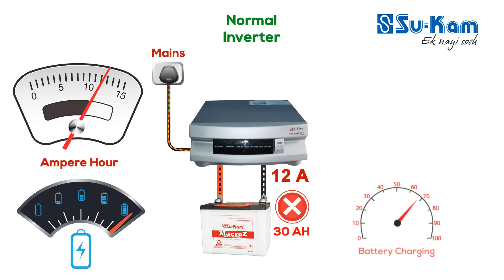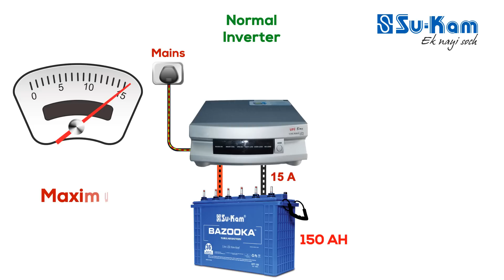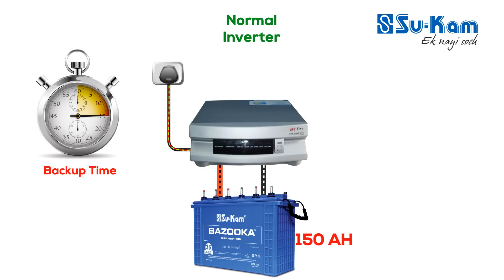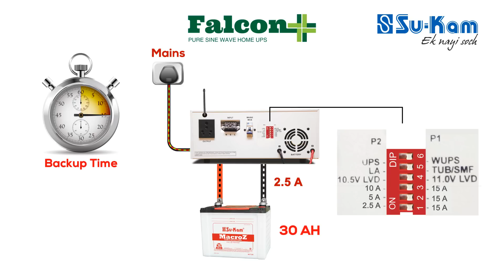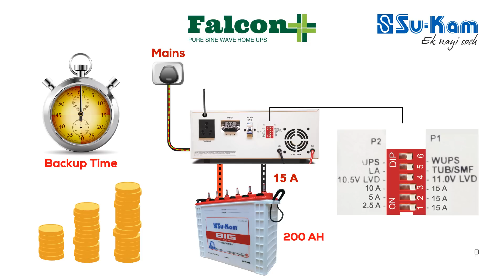How to Size Battery with Inverter: Freedom to Choose Battery size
The best easy-to-understand video on  how to calculate the size (AH) of the battery with inverter. Su-Kam has made world's first inverter that can be paired with battery from any size from 25AH to 200AH. Whereas ordinary inverters need a minimum of 100AH battery.

beta/242365/